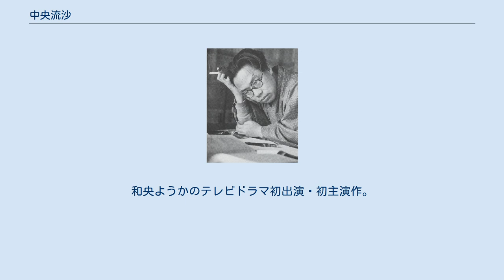中央流沙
『中央流沙』（ちゅうおうりゅうさ）は、松本清張の長編小説。
『社会新報』に連載され（1965年10月号 - 1966年11月号）、1968年9月に河出書房新社から単行本が刊行された。
現在は中公文庫版が刊行されている。
 過去3度テレビドラマ化されている。
 農林水産省の課長補佐・倉橋豊は収賄の疑いで警視庁から事情聴取を受けていた。
上司の岡村局長は、農水省の幹部に顔の利く実力者・西秀太郎の示唆を受け、倉橋に北海道への出張を命じた。
札幌で不安に怯える倉橋に、西からの連絡が来て、今度は作並温泉に行くようにとの指示が出る。
 濃霧に埋まった早朝の作並温泉、旅館近くの断崖下に、倉橋が墜落しているのが発見され、まもなく死亡した。
農水省の山田事務官は、岡村局長の指示を受け、作並温泉に遺体の受け取りに赴くが、倉橋の死には政治的な匂いが感じられた…。
 「松本清張シリーズ・中央流沙」。
1975年10月25日、NHKの「土曜ドラマ」枠（20:00-21:10）にて放映。
プラハ国際テレビ祭金賞受賞作品。
原作の松本清張が出演した。
DVD化されている。
 「松本清張スペシャル・中央流沙」。
1998年8月4日、日本テレビ系列の「火曜サスペンス劇場」枠（21:03-22:54）にて放映。
 「松本清張生誕100年スペシャル 中央流沙」。
2009年12月14日の21:00 - 22:54（JST）に、TBS系列にて放映されたスペシャルドラマ。
TBSと毎日放送の共同制作。
倉橋節子を主人公とし、収賄の疑いで事情聴取を受ける夫が、急にベトナムへの転勤を命じられ、中国・桂林で死体となって発見される、というストーリー。
和央ようかのテレビドラマ初出演・初主演作。
視聴率は13.4%（ビデオリサーチ調べ、関東地区）。
 ほか